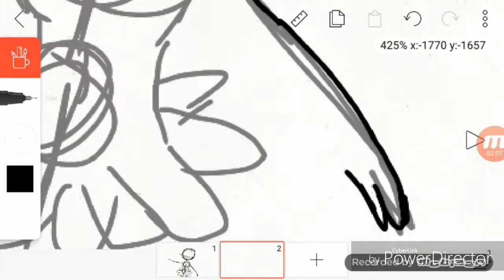Ballora from sister location (speedpaint)